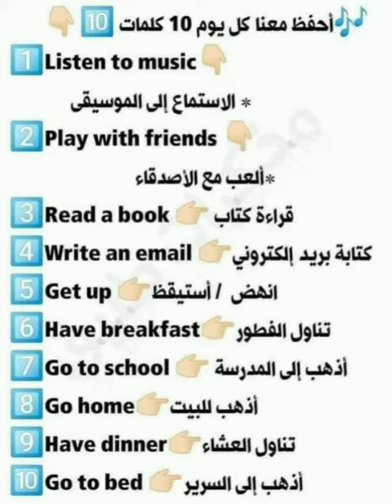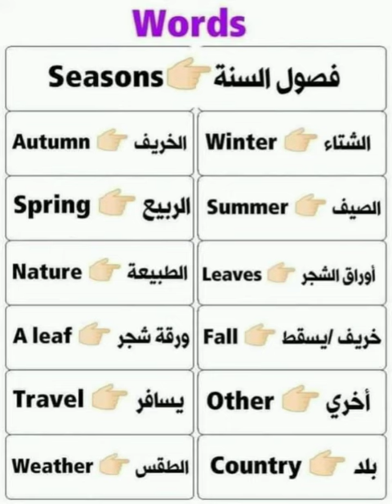كلمات انجليزي للمبتدئين ولطلاب الصف الثالث الاعدادي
كلمات انجليزي عن الالوان
كلمات انجليزي عن للوظائف
كلمات للصف الثالث الاعدادي
كلمات انجليزي مهمة